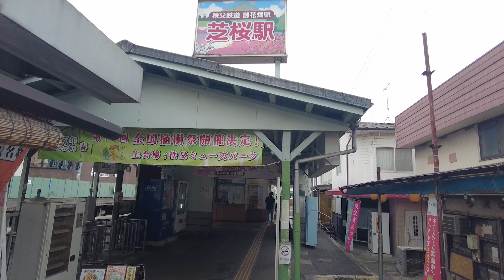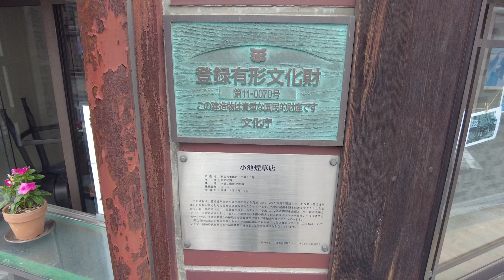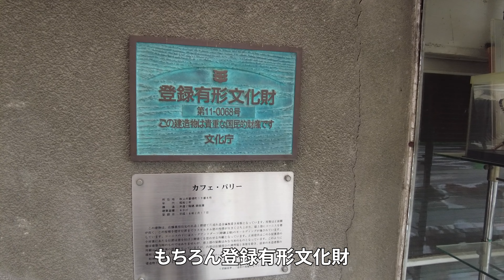【埼玉・秩父】秩父神社の参道はレトロ建築の宝庫だった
埼玉県秩父市。
秩父神社の参道である番場通りは、
大正〜昭和初期に建てられた
レトロ建築の宝庫でした。